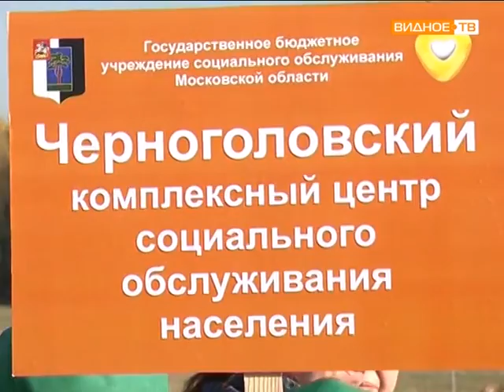Московский областной фестиваль скандинавской ходьбы